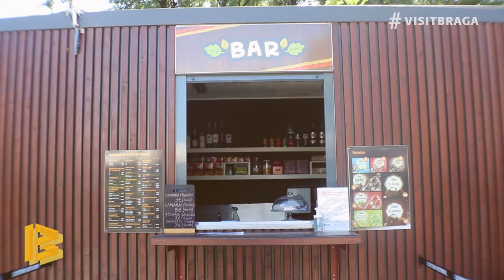𝗙𝗟𝗔𝗦𝗛 𝗧𝗢𝗨𝗥𝗦: Picoto Park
🧍‍♀️ Picoto Park